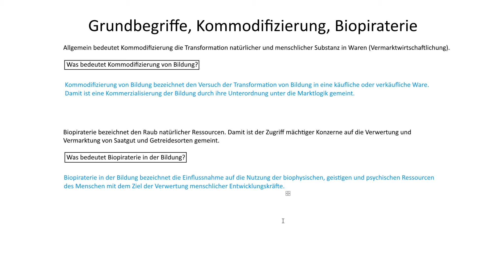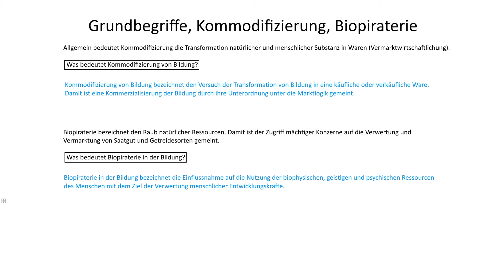Grundbegriffe, Kommodifizierung, Biopiraterie | Pädagogik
► KOMMODIFIZIERUNG

Allgemein bedeutet Kommodifizierung die Transformation natürlicher und menschlicher Substanz in Waren (Vermarktwirtschaftlichung).

Kommodifizierung von Bildung bezeichnet den Versuch der Transformation von Bildung in eine käufliche und verkäufliche Ware. Damit ist eine Kommerzialisierung der Bildung durch ihre Unterordnung unter die Marktlogik gemeint.

► BIOPIRATERIE

Biopiraterie bezeichnet den Raub natürlicher Ressourcen. Damit ist der Zugriff mächtiger Konzerne auf die Verwertung und Vermarktung von Saatgut und Getreidesorten gemeint.

Biopiraterie in der Bildung bezeichnet die Einflussnahme auf die Nutzung der biophysischen, geistigen und psychischen Ressourcen des Menschen mit dem Ziel der Verwertung menschlicher Entwicklungskräfte.

► LERNDOKUMENTE

► LITERATUR